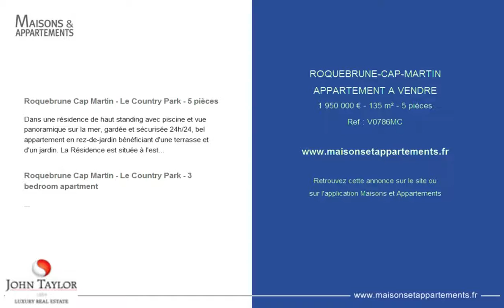ROQUEBRUNE-CAP-MARTIN - APPARTEMENT A VENDRE - 1 950 000 € - 135 m² - 5 pièces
Référence : V0786MC

Roquebrune Cap Martin - Le Country Park - 5 pièces
Dans une résidence de haut standing avec piscine et vue panoramique sur la mer, gardée et sécurisée 24h/24, bel appartement en rez-de-jardin bénéficiant d'une terrasse et d'un jardin. La Résidence est située à l'est de la Principauté de Monaco, proche du Monte-Carlo Beach Club, du Monte-Carlo Country Club et de toutes commodités.

L'appartement se compose :

- Une cuisine indépendante équipée,
- Un salon,
- Une salle à manger,
- Une chambre avec salle de bains,
- 2 chambres avec salles d'eau et toilette invités.

Un double parking et une cave.

Roquebrune Cap Martin - Le Country Park - 3 bedroom apartment
In a high standing residence with swimming pool and breathtaking panoramic views onto the sea, beautiful apartment on garden floor with terrace and garden. The Residence, situated on the east side of the Principality of Monaco, is within minutes of walking distance from the Monte-Carlo Beach Club, the Monte-Carlo Country Club and locals shops.

The apartment is composed of :

- An independent fitted kitchen,
- A living room, - A dining room,
- A bedroom with bathroom,
- 2 bedrooms with 2 shower rooms with toilet.

A double parking space and a cellar.

Cette annonce vous est proposée par l'agence JOHN TAYLOR MONACO